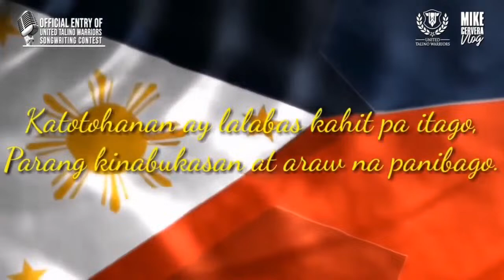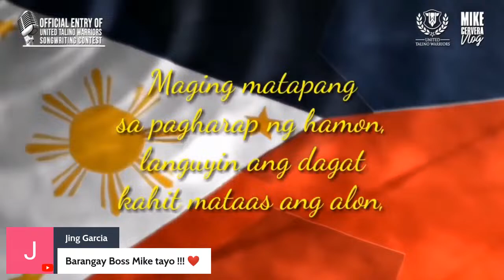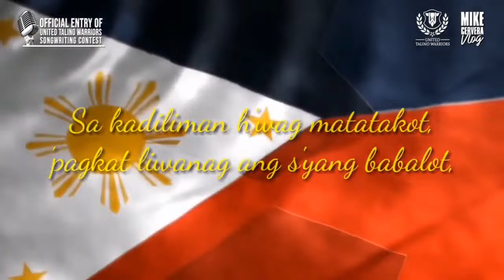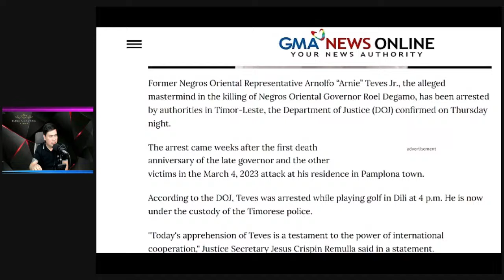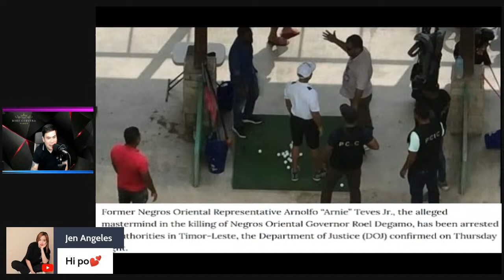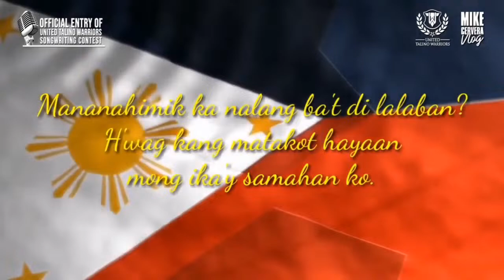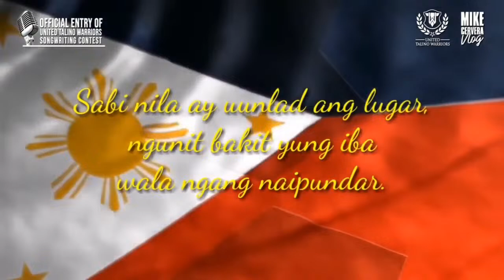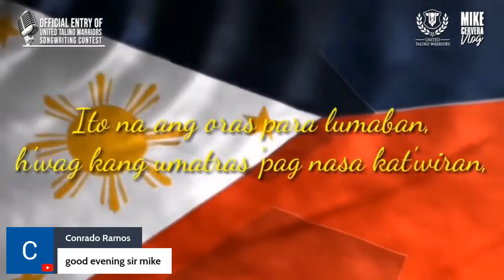Quiboloy wanted na?!! Raffy tulfo pinag tattawanan ng netizen?!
Quiboloy wanted na?!!
 Raffy tulfo pinag tattawanan ng netizen?!